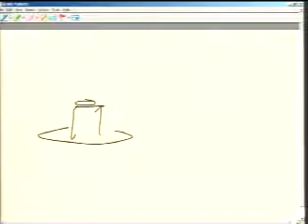Love’s Mature Mindset // Greater Grace Church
Introduction by Deon C. Ehlert(mp3 only) Suspicion, envy, jealousy – all of it goes when we allow God’s love to flow through us. Love l thinks no evil and love never quits. (I Corinthians 13:11 John 4:5-17)

Speaker(s): Thomas Schaller
Sermon # 9631
7/15/2009